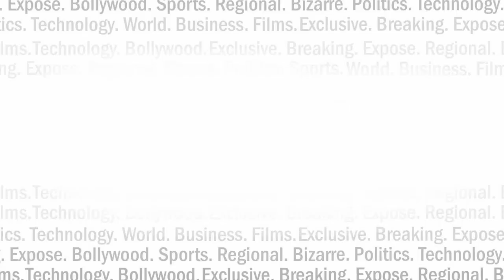क्या बिहार में NDA की नई सरकार कानूनी पचड़े में फंस जाएगी ? INDIA NEWS VIRAL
क्या नीतीश की नई नई बनी सरकार फंस सकती है नए कानूनी पचड़े में और मुश्किल हो सकता है सरकार का रास्ता ? देखिए ये रिपोर्ट